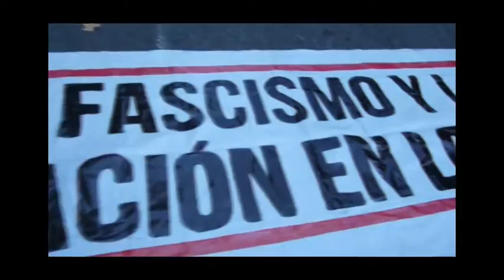9/13.Tribunal Ciudadano de Justicia.Manifestacion Atocha-Sol.23 de Nov.2013.Max Project.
El tribunal Ciudadano de Justicia del 15M convocó una manifestación (Atocha-Sol) el día 23-11-13 junto a otras asambleas populares del 15M y Mareas Unidas, bajo el lema con el lema "Juicio a la Banca, salvemos lo público, salvemos a las personas". Este acto tenía como fin señalar a los culpables de la situación actual de crisis económica y denunciar sus repercusiones sociales, remarcando que ahora menos que nunca, no debemos ni podemos asumir sus consecuencias.
Acompañe a esta manifestación , grabando algunas imágenes. Este montaje refleja esos momentos.Si queréis contactar con los organizadores.